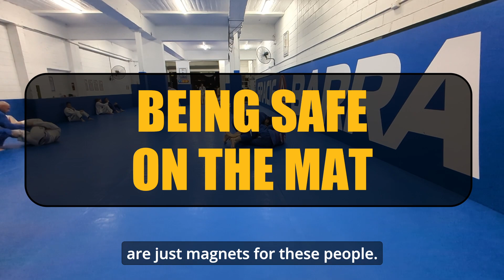Mat Etiquette: How to Train Safely | Jiu Jitsu Memoir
Being safe on the mat is your top priority. If you can avoid injuries you can keep training on the mats. The worse thing to happen to anyone is getting injured and having time off.